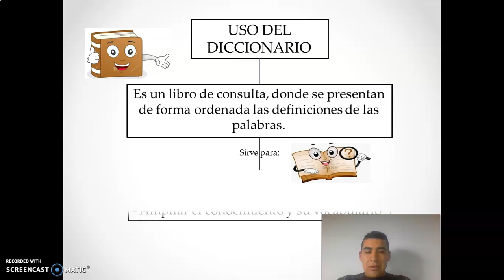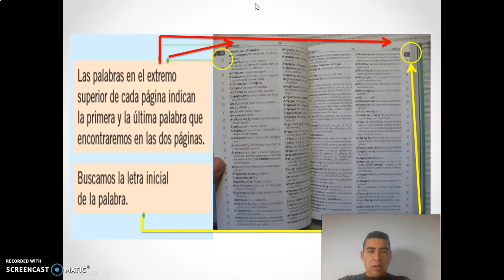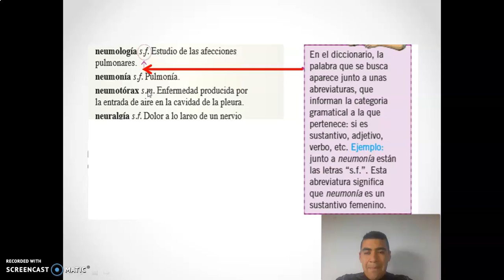Uso del diccionario Cuarto B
Encontraras el uso del diccionario